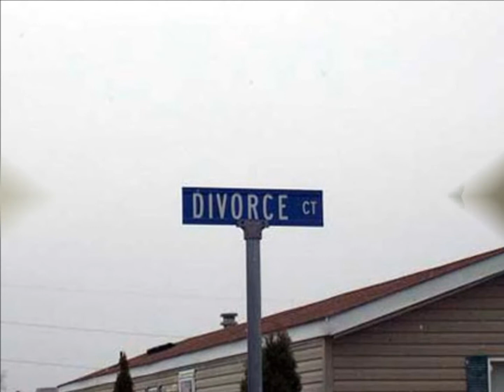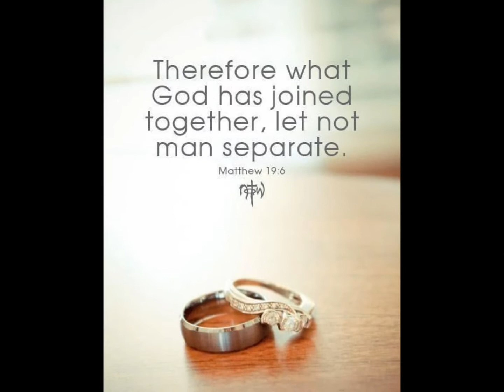"Restore" by Chris August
Song about marriage